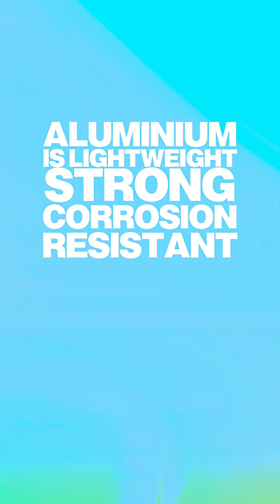Everything You Need to Know About Aluminium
Aluminium is a lightweight, silvery-white metal (Group 13) known for its low density, corrosion resistance, and exceptional versatility. It is the most abundant metal in Earth’s crust and one of the most widely used materials in the modern world—essential to transport, construction, packaging, and clean energy technologies. Despite its abundance, aluminium production is highly energy-intensive, making access to cheap, reliable power a major factor in its global supply chain.

In 2024, China produced over 60% of the world’s primary aluminium, refining more than 40 million tonnes—a market valued at roughly $100 billion. The metal is extracted from bauxite ore and refined into alumina (Al₂O₃) before being smelted into aluminium using the Hall–Héroult process, which requires enormous amounts of electricity. This has made aluminium both a strategic industrial material and a barometer of national energy policy.

China’s dominance in aluminium refining has raised concerns about carbon intensity, trade dependencies, and energy security, prompting Western nations to explore domestic refining and recycling capacity. As the world transitions toward net-zero, aluminium’s importance is set to grow even further.

Key Applications:
· Transportation: Lightweight yet strong, aluminium improves fuel efficiency in cars, planes, ships, and trains.
· Construction: Used in window frames, roofing, and skyscraper cladding due to its durability and corrosion resistance.
· Electrical & Power: Excellent conductor used in power lines and renewable energy infrastructure.
· Packaging: Ubiquitous in cans, foils, and food packaging for its recyclability and protective properties.
· Clean Energy Transition: A critical enabler for solar panels, wind turbines, and electric vehicle components.

Though often overlooked compared to rarer critical minerals, aluminium is one of the pillars of modern civilisation—strong, light, and infinitely recyclable. Its energy-intensive production makes it both a strategic and environmental priority, linking resource security directly to the global energy landscape.